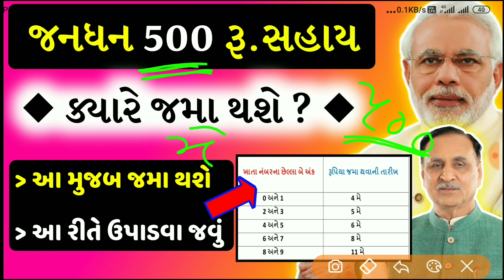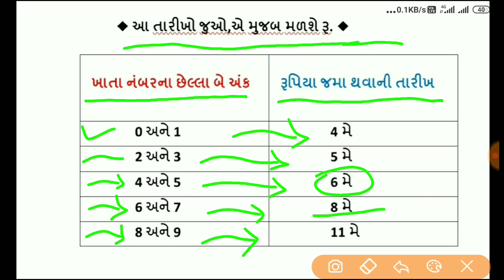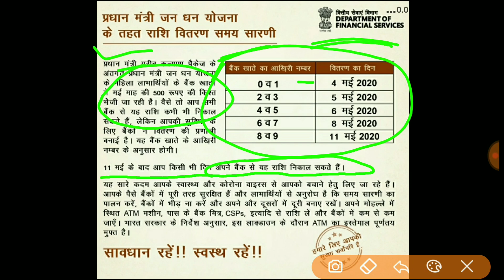જનધન 500 રૂ. સહાય | આ તારીખથી ખાતામાં આવશે રૂપિયા | તમારા ખાતામાં કઈ તારીખે આવશે ? / Khedut Mitra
જનધન 500 રૂ. આ તારીખો મુજબ આવશે ખાતામાં...જાણો તમારા ખાતામાં ક્યારે આવશે ?